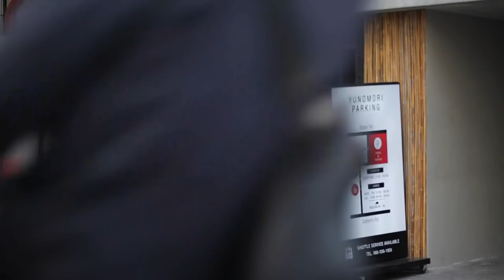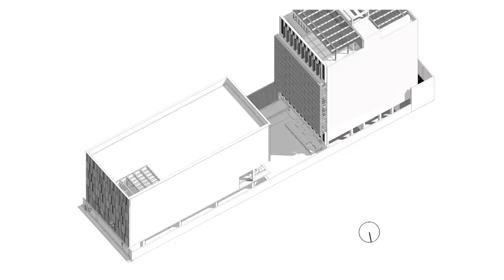Yunomori Onsen : ซ่อมแซมอาคารเก่าสู่ออนเซ็นใหม่ด้วยแนวคิด 'คินสึงิ' (ENG. SUB.)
English subtitles available now !
- design fun:D EP.29 -
Design Fun:D อีพีนี้
ผม แก๊ป ธนเวทย์ พาทุกคนมาที่ออนเซ็นกลางสาทร ซึ่งออกแบบโดยเพื่อนที่คณะของผมเอง ทั้งงานสถาปัตยกรรม, Interior, Landscape และ Lighting เลยครับ
แนวคิดที่สถาปนิกใช้ในการออกแบบออนเซ็นแห่งนี้ คือ 'คินสึงิ' (Kintsugi) ซึ่งเป็นศิลปะในการซ่อมแซม ประสานรอยร้าวของภาชนะที่แตก หัก ให้กลับมาใช้งานได้ใหม่
เฉกเช่นเดียวกับงานสถาปัตยกรรมของพื้นที่แห่งนี้ ที่ต้องมีการรีโนเวทซ่อมแซมอาคารเดิม
อยากให้ทุกคนได้เห็นงานออกแบบภายในออนเซ็นแห่งนี้ เพราะนอกเหนือจากฟังก์ชันการใช้งานแล้ว เรายังสัมผัสได้ถึงความเป็นญี่ปุ่นที่ถูกถ่ายทอดผ่าน element ต่างๆ แถมดีเทลในการออกแบบ interior , landscape และการออกแบบแสงไฟหรือ Lighting ก็ช่วยเสริมสร้างอารมณ์และบรรยากาศให้กับผู้คนที่เข้ามาภายในสถานที่แห่งนี้ได้เป็นอย่างดีครับ

Yunomori onsen and spa (Sathorn)

Lead Designer : Pakorn Rattanasuteeranon, Kornkanok Meksilp
Project Team : Pitiwat Jungaekkwit, Narumon Pandung,
Paradorn Rukskul